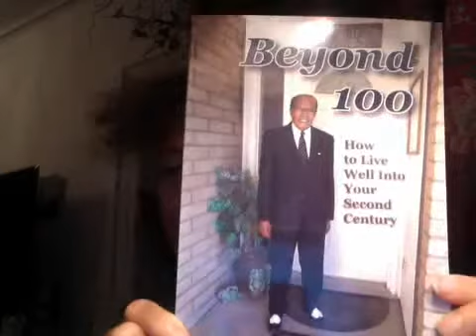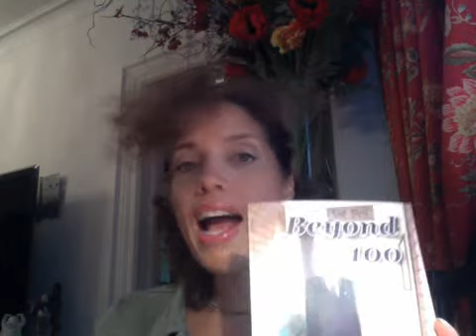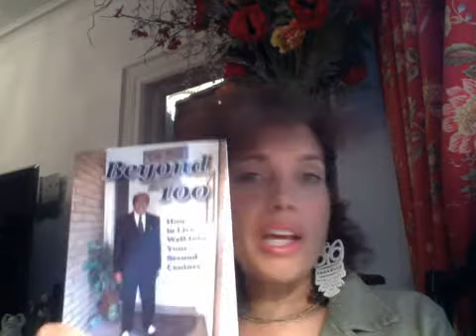Book Review & Arizona Move Beyond 100 The Living Connection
Big News today!  Book Review for Beyond 100- How to Live Well Into Your Second Century Available in English and Poruguese now! I'm a Foundational Health & Lifestyle Coach for Easy & Sane Weight Management,Holistic Skin Care, and Sleep based on the principles of Nutrition.Born in 1963, Culture and Nurture are my interests encompassing the scope and breadth of my service in the world. I bring my sensibility and need for endurance as a world class performer, model and avid cyclist to my passion for health and sustainability. I love seeing people blossom into their health goals one step at a time!  Mentored by grandfather Bernando LaPallo my faith in Nature is unshakable. Thank you for joining me here.